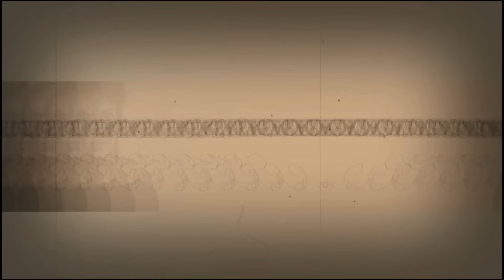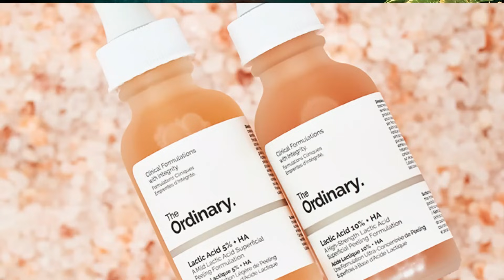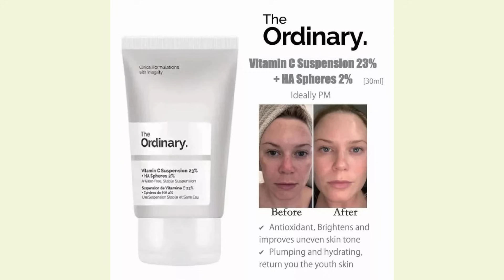Skin Brightening Products | The Ordinary | Sinhala Beauty Tips